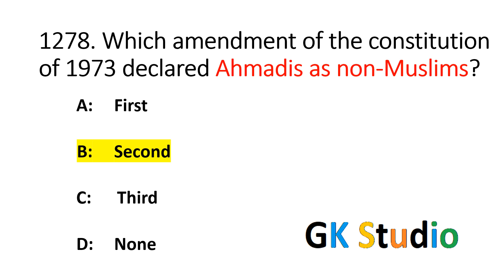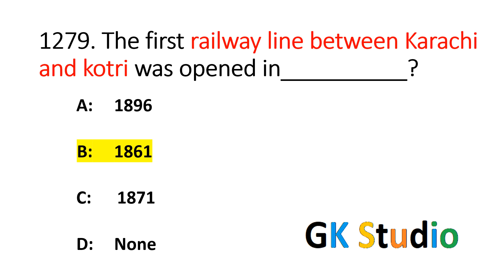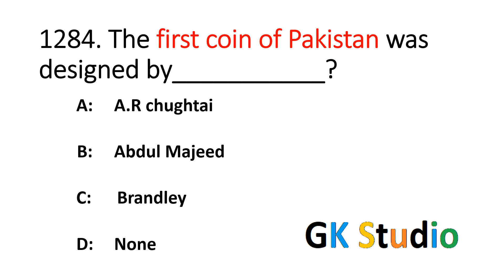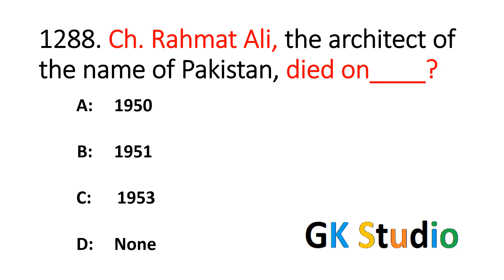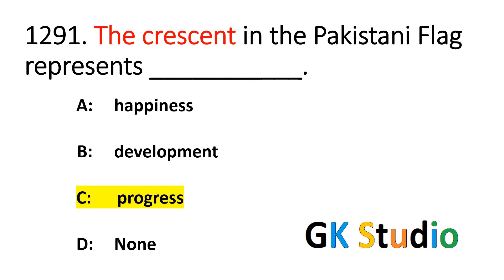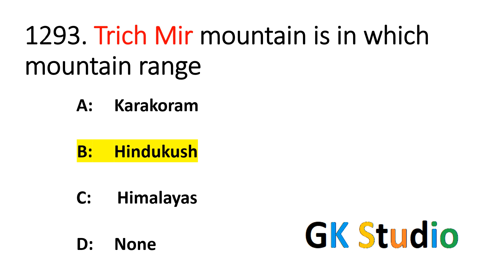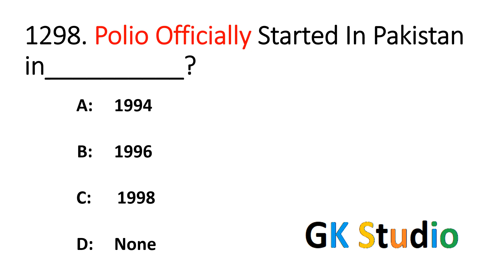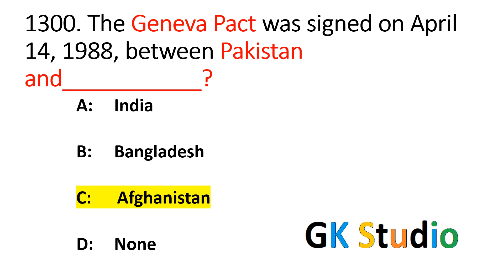Pak-India History Mcqs Part 12 | Indo-Pak History MCQS Series | 1000 Most Repeated Mcqs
economic mcqs practice
fpsc test preparation
general knowledge studies
pak indo history
general science most important mcqs
science top 1000 mcq
production management mcq
mcqs practice
non stop gk questions
gk mcqs
gs mcq practice
gsgkofficial
production mcq questions
general knowledge studies
1000 mcqs econmics
production mcqs questions
general science most repeated mcqs
general knowledge studies
quality mcq
production mcq questions

Gk question and answer best channel
gs mcqs practice
social science gk
science mcqs practice
social science mcq
genereal Knowledge
most Repeated genereral knowledge mcqs
general knowledge Lecture  series
1000 imprtant gk questions
gk learning channel
most repeated  genereal knowledge mcqs
css exams
mcqs practice
Top 1000 PPSC, NTS, FPSC Jobs Test General Knowledge MCQs with Answers. Helpful for PPSC, NTC, FPSc, and other jobs testing services in Pakistan. Currently, every job that is announced by  PPSC, FPSC percentages and other testing services in Pakistan includes the MCQs for general knowledge. Different Jobs have different percentage of MCQs for general knowledge and current affairs. General knowledge MCQs may include questions from mathematics, science,
The Largest, Longest, Biggest, Highest, and Smallest in the World
PPSC General Knowledge solved Paper MCQs
FPSC General Knowledge solved Paper MCQs
VARIOUS SCIENCES, STUDY OF SCIENCE MCQS FOR PPSC TESTS
World-famous Organisation detail, Headquarter and abbreviations
General Knowledge About World Passes
Complete MCQS Notes About Vitamins
Muslim Rulers and Their Govts
UNITS OF MEASUREMENT MCQS
Scientific studies of various fields

Life of the Holy Prophet Muhammad
General Knowledge of About Caliphs of Islam
Solved MCQS About Prophets of Islam
General Knowledge of Namaz
Al Quran MCQs
Islamic history month-wise outlines
PHYSICAL PROPERTIES

question and answer best channel
gs mcqs practice
social science gk
science mcqs practice
social science mcq
genereal Knowledge
1000 imprtant gk questions
gk learning channel
css exams
mcqs practice